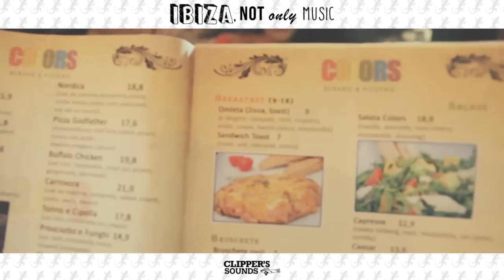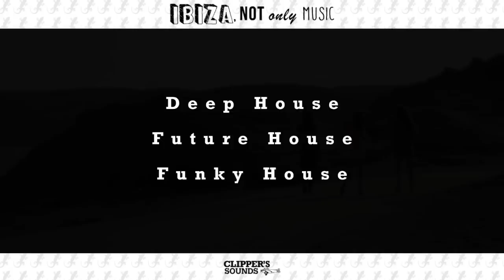Ibiza, Not Only Music (Official Video Mix)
Si te ha gustado, no te pierdas nuestros top videos / If you liked it, don't miss our top videos

Clipper's Sounds has emerged as a leader in the dance and electronic music in Spain, encompassing all sub styles derived.